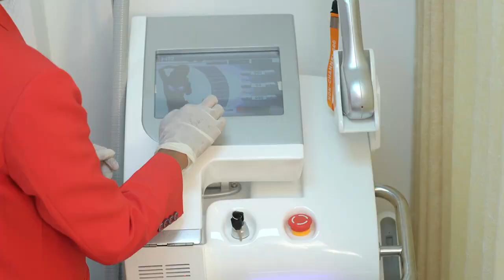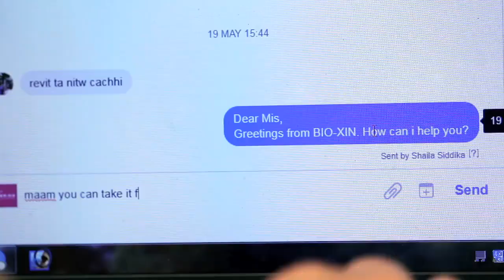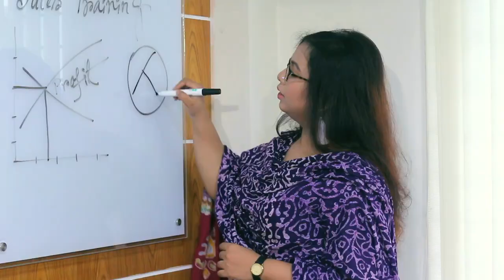Welcome to Bio-Xin Cosmeceuticals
Bio-Xin Cosmeceuticals is pioneer in aesthetic beautification in Bangladesh. We have introduced different functional cosmetics, skin care device and skin care services. With the use of breakthrough technologies, the organization is creating the benchmark in the areas of skin care solutions in the country. Key skincare areas include anti-aging solutions, hair growth & Fall control, body slimming and contouring etc. A group of young and energetic people including medical and non-medical professionals are working together to thrive success.

Currently we have 3 skin care clinics in the cities prominent are of Dhanmondi,Uttara & Mirpur. In these skin care clinics we serve our clients for their various skin care issues and beauty enhancement services through state of the art technologies. We have trained team of Doctors, Skin Therapists and Client Service executives to give you the best experience with our service. Our skin care clinics are open round the week, everyday from 9:00am to 8:00 pm.